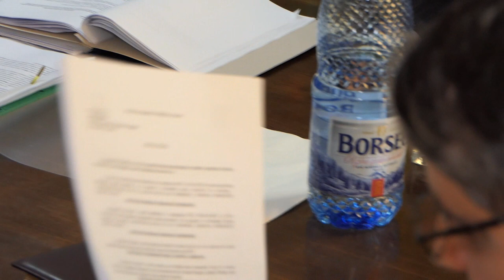LA HORGESTI Sedinta Consiliului Local din 27 mar FILMARE EXCLUSIV TV UHD 4K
LA HORGEȘTI, județul Bacău, Ședința Consiliului Local din 27 martie 2019 FILMARE EXCLUSIV TV UHD 4K.

Cu stimă,
echipa Exclusiv

Vizionare plăcută !